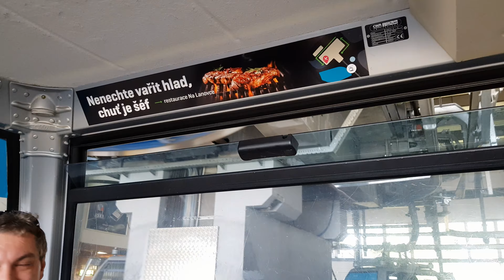CERNA HORA MILADA